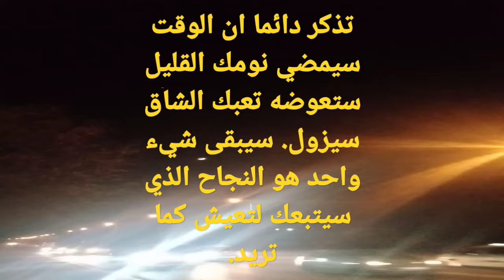الوقت سيمضي لامحالة. headlight motivation #2023 كيفاش طور حياتك ؟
كيفاش طور حياتك؟
D O N T W O R R Y